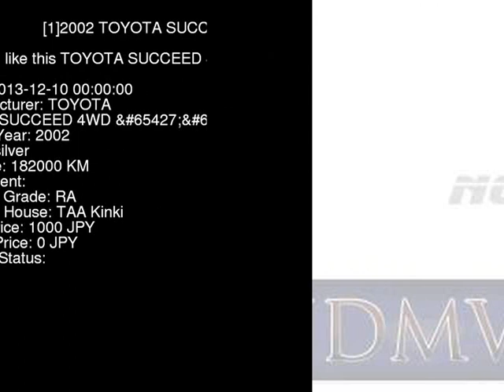2002 TOYOTA SUCCEED 4WD_ NCP59G - Japanese Used Car For Sale Japan Auction Import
2002 TOYOTA SUCCEED 4WD_ NCP59G - Japanese Used Car For Sale Japan Auction Import NCP59G,TOYOTA,SUCCEED,4WD_,TAA Kinki,jdmvip,vip,jdm,cars,japan,jdmvip.com,japanesecars,usedcars Japanese Used JDM Car For Sale At Auction in Japan for Import